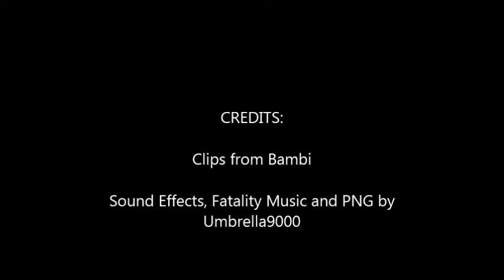Bambi Quail Dies in Fatality!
The Quail is going to be shot in Fatality!